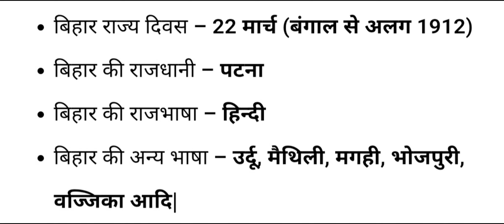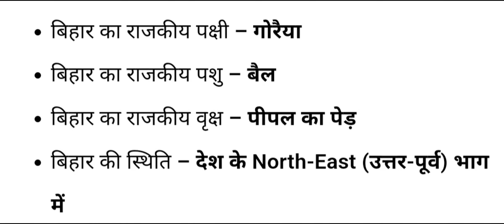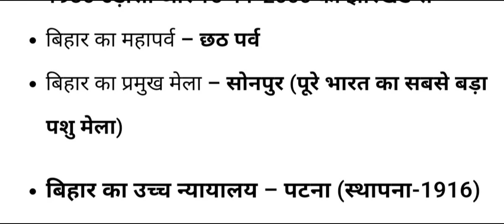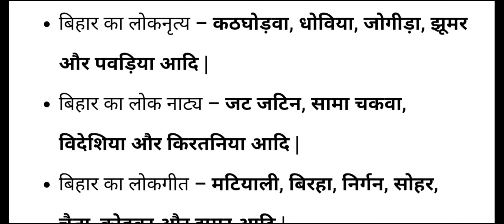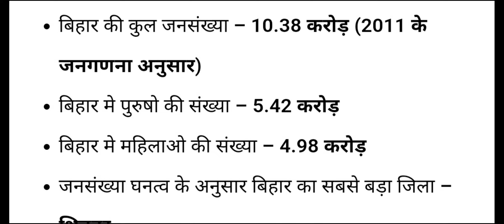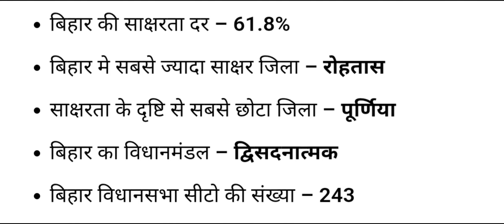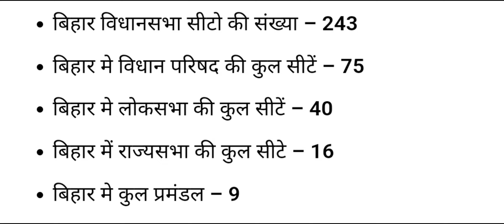Bihar GENERAL KNOWLEDGE || BSSC || BPSC